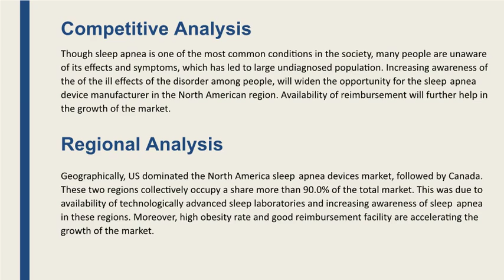Sleep Apnea Devices Market in North America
The “North America Sleep Apnea Device Market” is estimated to witness a CAGR of 7.7% during the forecast period 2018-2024. The Sleep Apnea Devices market is analyzed based on three segments – Device types, end-users and regions